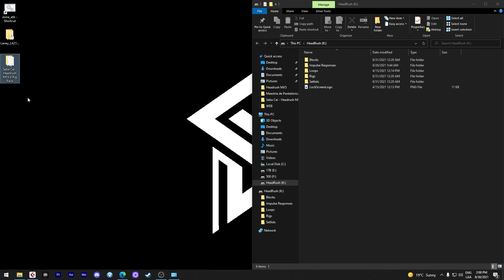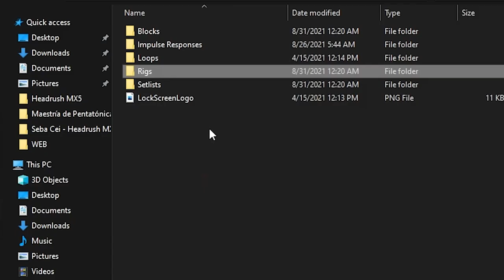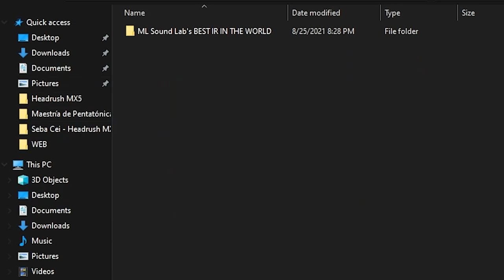Headrush MX5 - Cómo cargar Rigs e IRs Externos.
✅Para obtener TABS de todas mis Rutinas, Ejercicios, Covers y Originales, PRESETS de mis Plugins, PLANTILLAS de CUBASE y formar parte de la comunidad EXCLUSIVA de miembros en DISCORD, así como tener acceso a contenido EXCLUSIVO, convertite en PATRON de mi canal siguiendo este link:

0:00 Intro
0:18 Conectando la pedalera a la PC
0:52 Carpetas
1:10 ¿Dónde van los Rigs?
1:50 ¿Dónde van los IRs?
2:20 Desconectando la Pedalera
2:53 Palabras Finales

Rig:
✅Neural DSP Archetype: Nolly
✅Guitarras:
►Cort AD810
✅Interfaz: M-AUDIO M-TRACK 2x2
✅Cámara: NIKON D3300
✅Púas: Dunlop Flex 1.5mm
✅Cuerdas: Ernie Ball